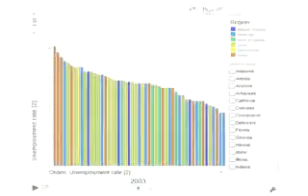Analisis Posicionamiento Paginas Web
Vemos la evolucion en las busquedas google